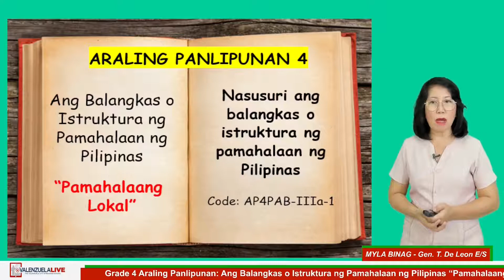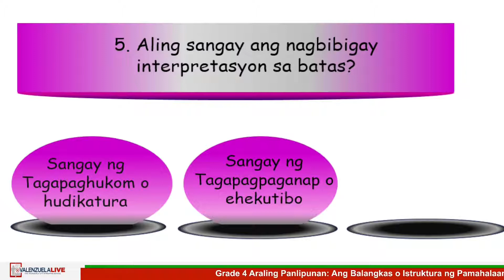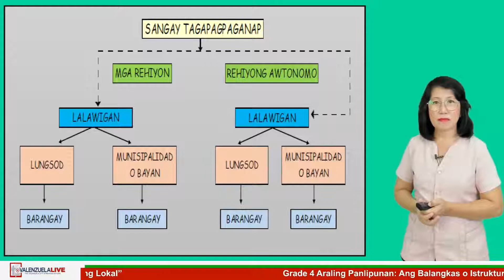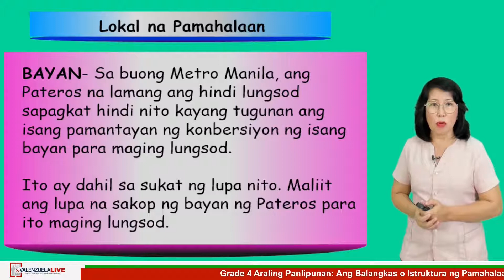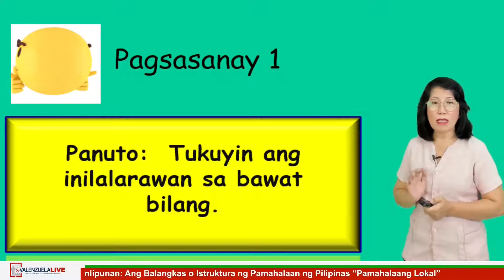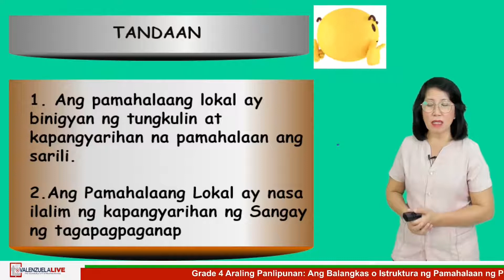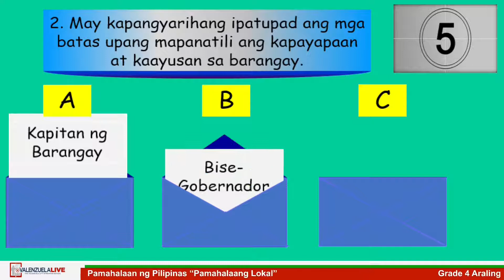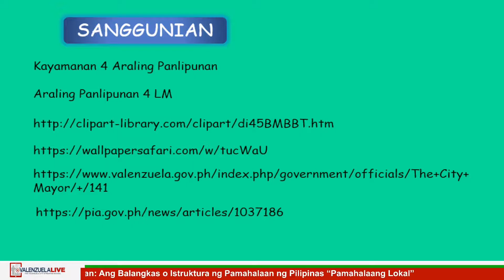GRADE 4 AP Q3 WEEK 4 - ANG BALANGKAS O ISTRUKTURA NG PAMAHALAAN NG PILIPINAS PAMAHALAANG LOKAL